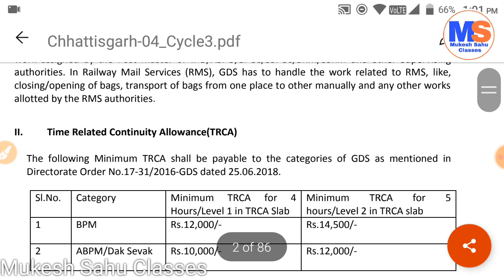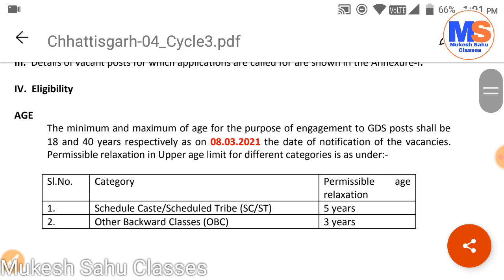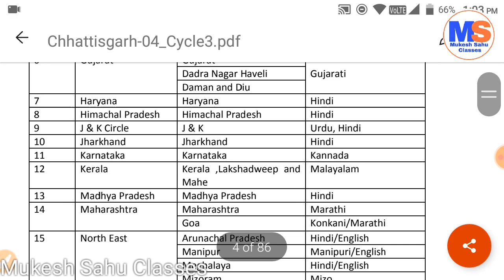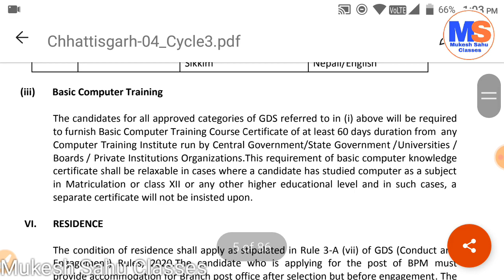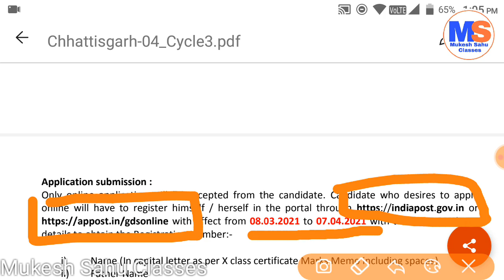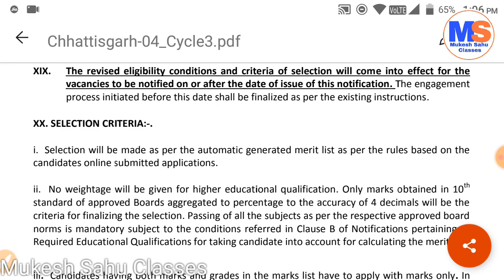Bharti ke liye notification//sarkari job//10000 se 14500 salary//Chhattisgarh ke andar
in this video you wiil be informed about new recruitment activity regarding India post office department in Chhattisgarh.

धन्यवाद ! 🙏